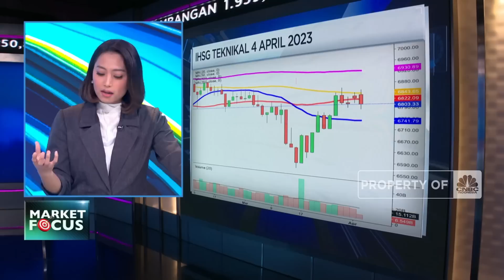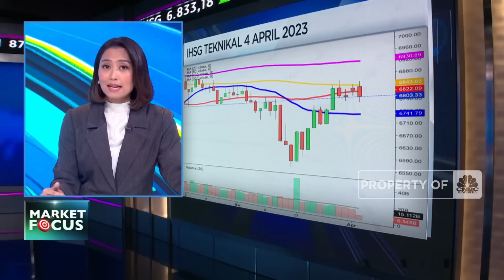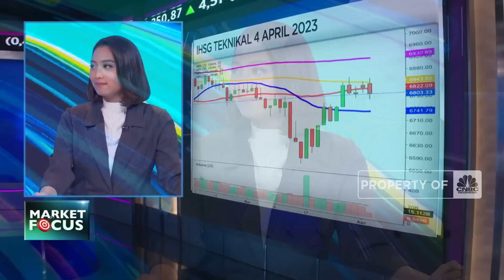Market Focus: IHSG Menguat Hingga Harga Batu Bara Membara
Berita Lainnya: Mangkrak Belasan Tahun, Ini Update Proyek Pipa Gas Cirebon!

Sempat bergerak di zona merah, Indeks harga saham gabungan berhasil menutup perdagangan Selasa (04/04) di zona hijau dan menguat tipis 0,088% ke level 6.833

Seperti apa sentimen yang mempengaruhi  pergerakan IHSG? Selengkapnya saksikan ulasan Syarifah Rahma dan Andi Shalini dalam Closing Bell, CNBC Indonesia (Selasa, 04/04/2023)